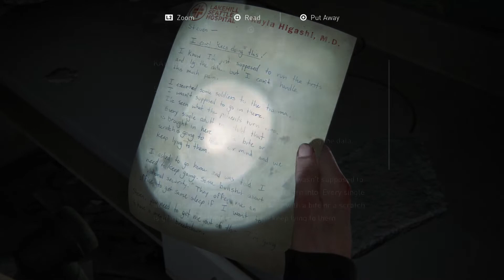The Last of Us II Part 32- The Rat King